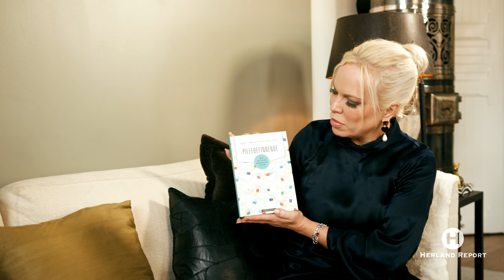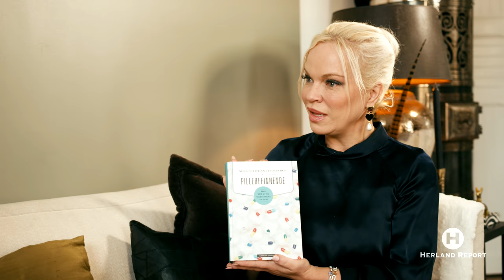Pillebefinnende, legemiddelindustri og juks, Niels Chr Geelmuyden, Herland Report TV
Herland Report TV programleder, Hanne Herland samtaler med Niels Chr. Geelmuyden om legemiddelindustrien, pillemisbruk, alkohol og livsstilssykdommer. Men hva vet vi om innholdet i disse medisinene?" sier den kjente forfatter, portrettjournalisten og foredragsholderen Niels Chr. Geelmuyden til Herland Report.

Hva skjer når en befolkning oppmuntres til å spise symptomdempende midler uten at vi tilstrekkelig tar inn over oss bivirkninger og dypereliggende årsaker til det markante behovet for piller og legemidler? Som Norges kanskje mest kjente portrettjournalist, er Geelmuyden vant til å gå nært og stille de vanskelige spørsmålene. Dette gjør han også i de omtalte bøkene som anbefales på det varmeste.

I dette programmet snakker han om den banebrytende boken, "Pillebefinnende. Hva vet vi om medisinene vi tar?" "Sannheten på bordet" anbefales også, med nøye informasjon om hva som egentlig finnes av giftstoffer i maten.

Geelmuyden sier: "Forbruket av medisiner har jo økt i Norge og alle andre vestlige land. Problemet er jo at det stadig flere friske mennesker spiser legemidler som bærer med seg flere ulemper enn fordeler. Det finnes også mange som har stort utbytte av å spise legemidler og som lever på grunn av dem."

" Bivirkningsrapporten i Norge som myndighetene lager. Den fastlår at hvert år omtrent 150 mennesker mister livet grunnet legemiddelbruk. Men de er også enige om at 90% av disse misbrukene og dødsfallene aldri blir innrapportert. Det er forståelig fordi dersom jeg hadde vært lege og gitt deg piller, du hadde fått alvorlige bivirkninger, så er det fristende for meg å ikke rapportere det ettersom jeg egentlig er medansvarlig i din konsekvens. Derfor skjer det. Det kom en doktorgradsavhandling i fjor som fastslo at omtrent 3000 nordmenn mister livet hvert år grunnet legemiddelbruk. Det betyr at det er den 3 vanligste dødsårsaken i Norge. Så situasjonen er todelt. Mange trenger pillene de spiser, men mange ville hatt det bedre med færre også."

"Da min bok, «Pillebefinnende», ble lansert på Litteraturhuset, reiste det seg en sykehusoverlege som heter Pernille Brusgård. Hun er overlege på Bekkelandshjemmet. Hun fortalte at hun hadde redusert medisinbruken betydelig på hjemmet og det viste seg at de eldre fikk det bedre. De eldre rammes mest av overmedisinering. Mange av de midlene de får er sløvende. Sovemedisiner og antidepressiva."

"Det er desverre slik at halvparten av rapporter og studier rundt legemidler publiseres ikke.  Grunnen til at det er slik er fordi det meste av forskningen er finansiert av legemiddelindustrien. Dersom du er forsker og jeg er lederen av industrien, så må du spørre meg om lov til å publisere rapporten ettersom det er jeg som har finansiert den og eier den. Det er hovedgrunnen til at halvparten av studiene ikke blir publisert. Det finnes selvsagt mislykkede studier som ikke er verdt å bli publisert også."

"Det er en utstrakt manipulering av forskningen som leger gjøres til gjenstand for. Industrien annonserer jo ikke i avisene til oss som er pasientene eller pillebrukerne. De annonserer i legeskriftene som det utkommer 5000 av hver eneste måned. Når man undersøker påstandene i de annonsene som man har gjort i Norge og i Spania og i flere land, så finner man ut at halvparten av påstandene i de annonsene ikke har noen form for kildegrunnlag eller vitenskapelig dekning. Så det er urovekkende."

"Det var dumt av oss å stole på tobakkindustriens forskning, men vi velger å stole på legemiddelindustriens forskning. Legemiddelindustrien er den næringen i verden som bøtelegges mest. De siste 25 årene er den blitt bøtelagt 35,7 milliarder dollar i bøter. Hovedsakelig for å markedsføre legemidlene til sykdommer som det aldri har vært godkjent for."

The Herland Report nyhetssiden og Herland Report TV når millioner årlig. Vi har stor tro på et samfunn som tillater ytringsfrihet og arbeider i et vidtrekkende internasjonalt nettverk og leverer nasjonale og internasjonale artikler og intervjuer med ledende fritenkere, intellektuelle, forfattere, aktivister og andre.

Grunnlegger av The Herland Report er religionshistoriker, forfatter og TV produsent, Hanne Nabintu Herland, som er kjent fra media som en fryktløs kritiker av politisk-korrekthet.
Hun hevder at våre demokratier er tatt over av en ekstrem-liberal elite, både på Høyre- og Venstresiden, som ikke lenger lytter til folket.  Herland er født og oppvokst i Afrika, har lenge bodd i Sør Amerika og Midtøsten.

ALSO FOLLOW THE NEWS SITE and pick up articles from leading intellectuals, authors and activists